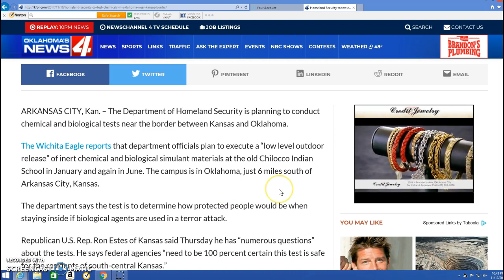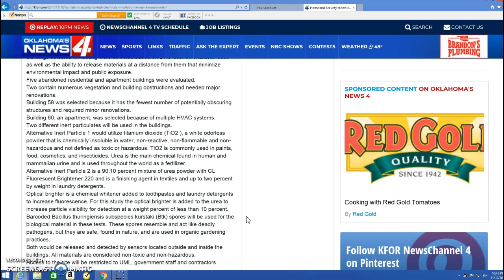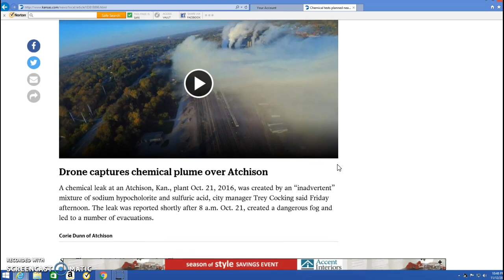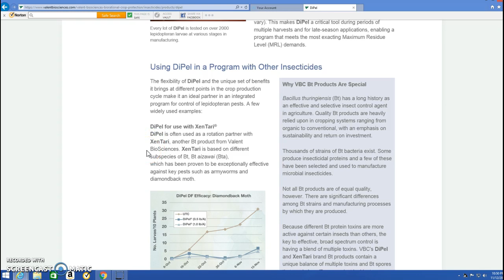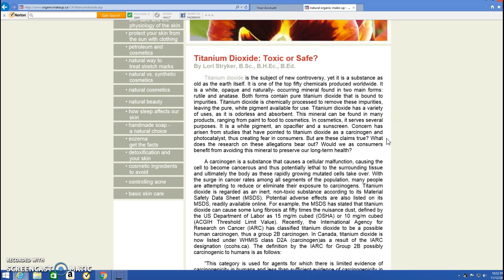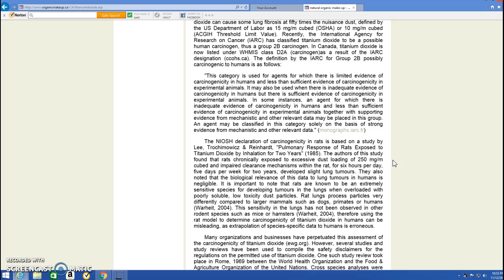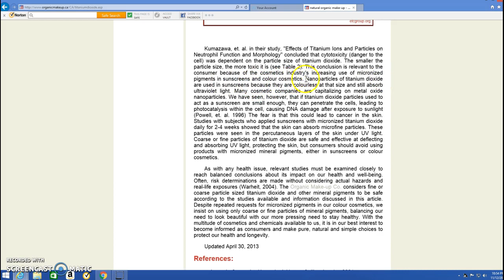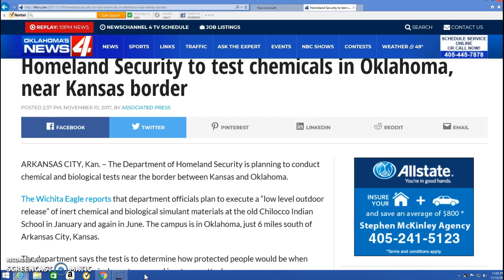DHS Chemical and Biological Testing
The Department of Homeland Security will be conducting chemical and biological tests near the Kansa-Oklahoma border.We should all take notice of what they say they will be doing and find out as much about it as we can.